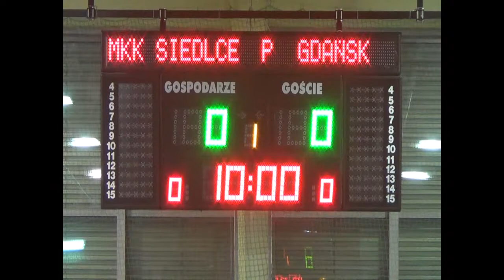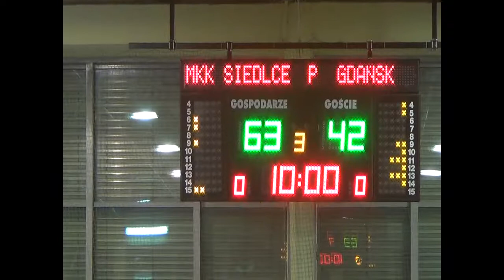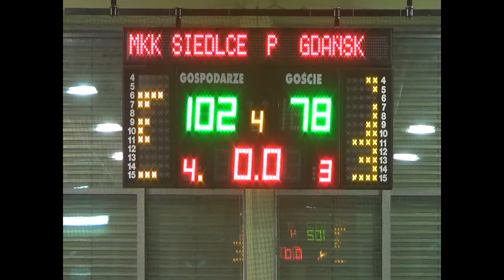MKK Siedlce 102 - 78 Sunreef Yachts Politechnika Gdańsk (Polish 2018/2019 regular season)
#3 blue: Maegan Conwright: 31 MIN; 28 PCT (9/15 2PCT; 2/6 3PCT; 4/6 FT); 5 REB; 2 AST; 3 STL; 1 BLK; 27 EFF